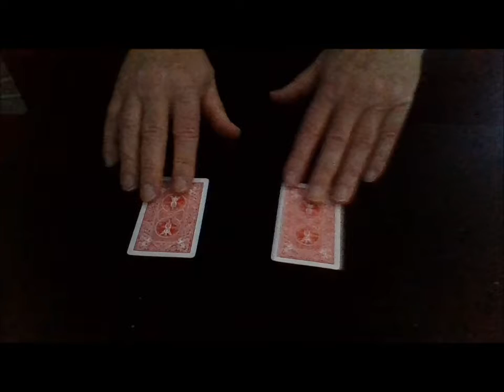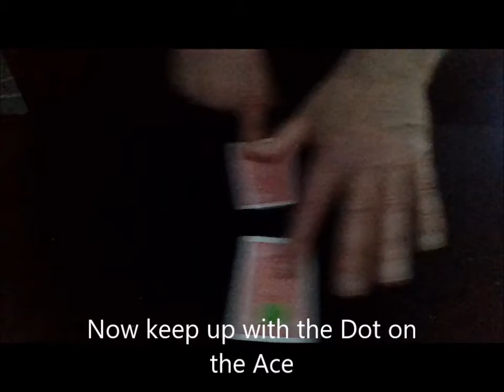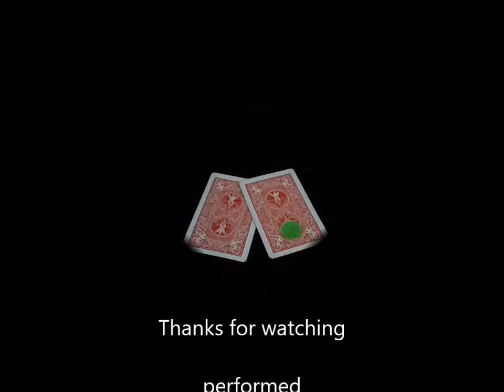A True 2 Card Monte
This is a 2 card Monte routine that I developed and to make it even easier for the spectator to follow I add a dot sticker on the back of the money Joker. Best used as a finally after a 3 card Monte routine.